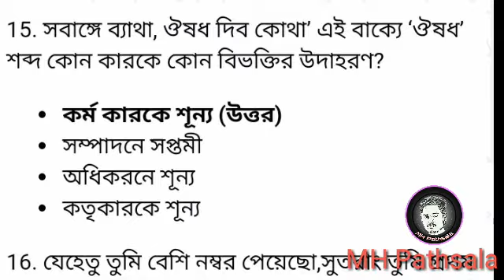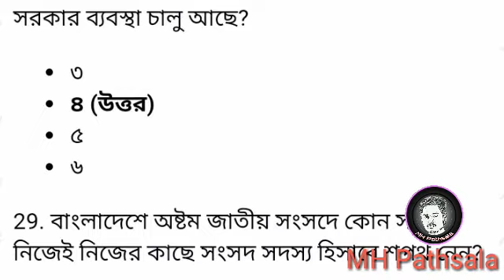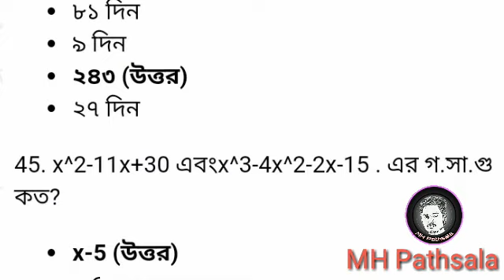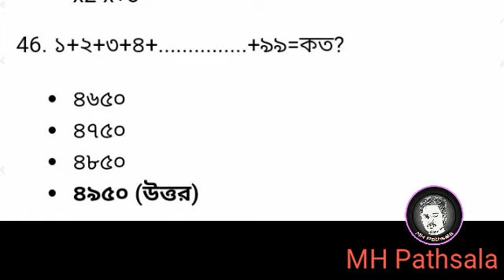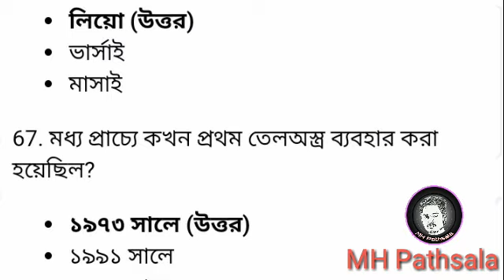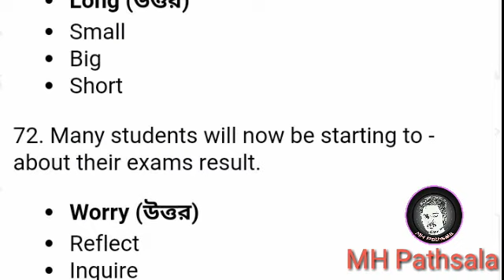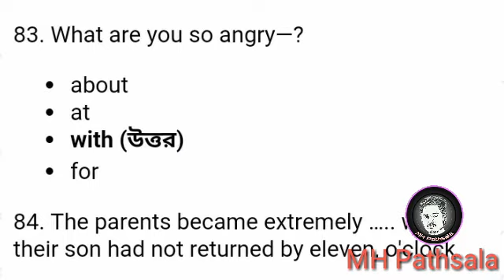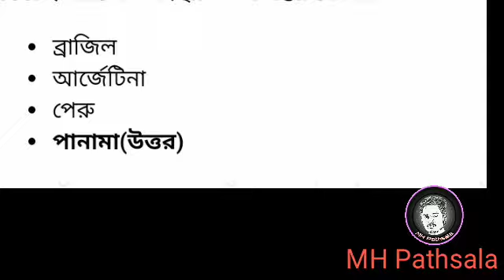বিসিএস প্রিলিমিনারি পরীক্ষা প্রশ্নসেট( 25 তম)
ভিডিওগুলি ভালো লাগলে আপনার বন্ধুদের সাথে শেয়ার করুন

বিসিএস প্রিলিমিনারি প্রশ্নসেট( 25 তম)